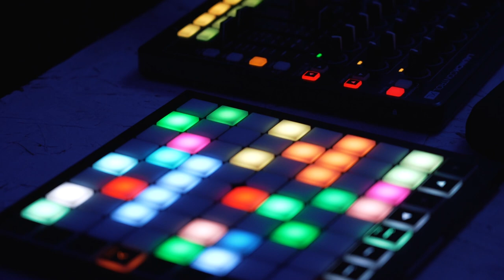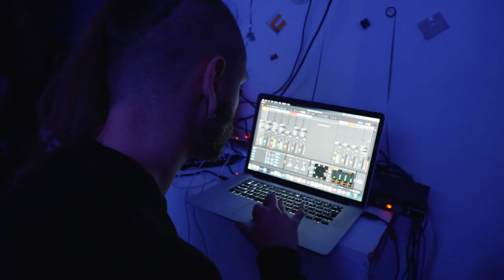BA (Hons) Sound Arts ‘Here Unheard’ at Gallery 46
BA (Hons) Sound Arts, Year 2
January 2024

Participating students: Declan Agrippa, Louie Bourne, Tata Cheng, George Coggan, Saia Dugan, Mario Edwards-Roberts, Robin Goodfellow, Zaron Lane, List Logins, Miles Lukoszevieze, Daniel Marin Morejon, Matthew McConway, Amani Okundi, Gabriel Paz, Baria Qureshi, Benjamin Shiels, Aparna Sivaramakrishnan, Jay Smith-Wratten, Qianhui Sun, Vit Trojanovsky, Jason Woo, Lucas Yoshimura Wood.

Student sound works featured by: Baria Qureshi, Vit Trojanovsky, Saia Dugan, List Logins, Miles Lukoszevieze, Gabriel Paz & Matthew McConway.

This gallery show for BA (Hons) Sound Arts Year 2 students took place in January 2024 in Whitechapel, London. Students developed new works to be exhibited as sound installations in a professional gallery context. This work was part of the Year 2 Unit ‘Specialising & Exhibiting’.